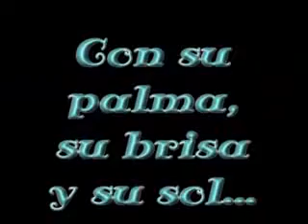playas de costa rica pacífico norte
las playas del pacifico norte costa rica